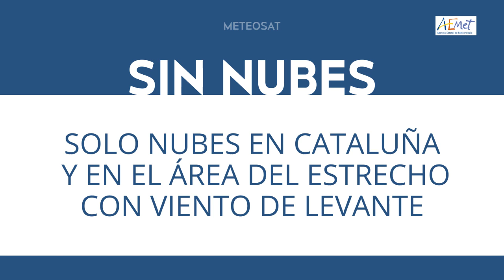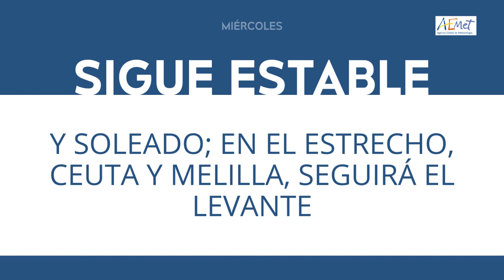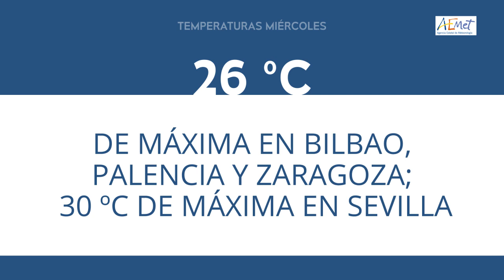ElTiempoEnTitulares 👉18-04-2023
¿Qué tiempo nos espera hoy ? ElTiempoEnTitulares 👉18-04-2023
Fenómenos significativos
Viento fuerte de Levante en el Estrecho, e intervalos de fuerte en las costa noroeste de Galicia.